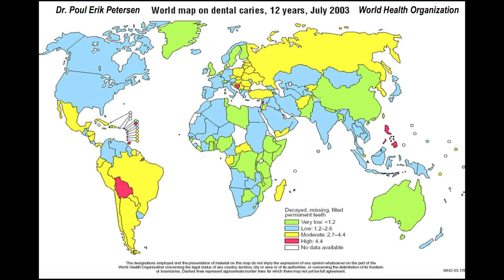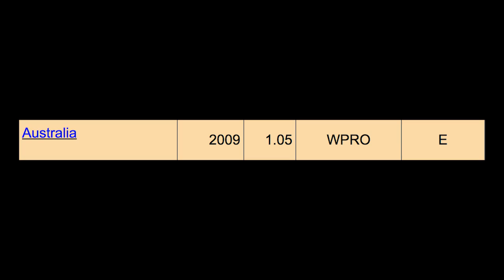Jim Jefferies and Louis CK are Racist Assholes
"Make your titles more obvious Mike. You'll get more views." Let's have a looksee then.

John "Angel Impaler" Stevens
Ghost Royalty
Barry Wright
French Honey Badger
Paul Cavanaugh
Nanashi
Jim Gregory
SuperSample★
Alex Freeman
TailedFeature
DefaultUserID
Mikael Eriksson
James Gavin
Ben Lofgreen
Steven John Robson
G'kar
Alexander Hoey
sirolf2009
Jason Campbell
Everett Vinzant
Derpy Paws
Bart Zonneveld
Adam Courchaine
Andrew Howe
Ferrous
Aiden Baumann
Morten N.F.K Petersen
Raymond
Nurse Tobey
Steve K
kirill lapouchnian
Sally Ferguson
Duke Snugglez
kjell pihlström
Brick McDick
Bryce Robinson
DataIsDisinfectant
Ross Pittman
Vexorum
Robert Nunn
Clark White
John Smith
Michael Whinery
Ethranoch
Mr Alistair Vincent Grove
Some Guy
Christopher Mann
MnemoniXs
Krendler
Bryan Burns
Michael Willis
Matthew Cloin
Richard Allen
Glenn Caine
Steve Genotte
SpaghettiFox
Munz
Joan
Michael Guenot
Arne Strasser
Daniel O'Donovan
Brian Mosse
Josh Van Arsdale
David Johnson
Dave Yeisley
Duncan Raitt
Derp
Danny Cheung
Zach Millard
Francesca Belle
Thomas Vella-Lott
Mads Grøthe
GehirnWirrWarr
Sigmund Leirvag
Jordan Burney
Jereky K
Richard Butler
Mr0303
Stephan Vandenborn
Miles Misuraca
Chris McDonough
Preston Magley
Declan McDonnell
Justice Snyder

Daniel Funding
Stephen Stair
CinnamonChimera
Sam Rager
Dave B
David Staley
Christian Stauffer
jon austin
geoff renison
Zack
Binyamin Nakonechny
Enata K.
Benton Walters
Laurence Williams
Chaz Rowe
ooooRoPeoooo
David
Ranger Dave
Stefan Kulbisky
Michael McLain
Jakob Friedl
Joseph Bellavance
Brendan Jarvis
brenton van workum
darkrelic
Kevin Dubinsky
Yeah Nope
akeegazooka
Aaron Guisti
Caillin Missen
Christopher O
Lisa Pender
Rictor86
Tony
Kyle Rybski
lukas matthews
Son of Emhak
Joe Wolf
Steven
Adam Bannister
Real Raven
Mohrahk M.
Andrew
Väyrynen
Trevor Comeau
Piotr Benedyk
Joseph Wagner
Scott C. Smith
Clay E
Andy Ellis
Nicholas P
Jared Monger
Robert Law
Wes Franklin
Edward Zucosky
Brian Davis
David
The Atomic Ass
Vernaculis
Alexander Lanphere
Kenny
Brian Riley
Conor Hennessy Sykes
Ellery Scott
Mitsuwana Merinis
Jacktopian
peter falk
A. Lampman
Arttu Seppi
Rags
Hannah Williams
Jack Deth
Sgt. Buck
NoFlu
GeorgeW
Jesse Bananas
W.O. Cassity
w
Lennard Hemkendreis
Bishop Gilchrist
Szabó Dávid
Connor Haigh
Dark Pariah
Trigar3
Vaizard
Aerial Rowland
Pieter Van Eeckhout
Tyler H
Martin Krischik
Erik Alt
Ricky
Cro
Juho Pääkylä
Chris
Daniel Lebon
James Graves
Jerry Cant
Llrys
Walker Trips
Jenny Spaghetti
Gary Smeltzer
Torbjørn Larsen
Ethan Potts
Michael Granger
ErrorStream
Jason Fairchild
Anston
DEFINITELY hot tamales
PJ Hempenstall
U.J.D
Dan Berry
darkinmyeyes
Derek Burge
Tom
Noelle Sorensen
Luc Prostor
George
TheHourglassChain
JC
Andrew Anderson
Polarbear21
Burner918
Anders Grundström
Robert Nygårdh
Luke Wilkes
Gabriel Harber
JediMasterRed
JB Scott
Wasatch Jackalope
CBGog
Autochthon
Richard Tjerngren
Christopher McFadden
Moritz Volmer
Rev68
Gloweye
Dario Perovich
Roswell
Eric Baumgartner
Coco Memphis
Hazelwolf
xrstf
Anthony Toledo
Crimmy
Joel Callaghan
Andy Barnett (GoodIdeasVsBad)
Joseph Yhu
Michael Yacup
Jeremy T
Gabriel Rasmussen
Sam Lockwood
Björn björkman
Daniel Park
Thomas Hill
Tuoonotl
Leone Baldanello
Edwyn
Nostradormouse
Jonathan Croxton
Nylock
Cade Blaunce
The Man
Felix de Jonge
Brian Melies
Grayden Zuver
Johnny Oskarsson
mytheroo
Ryan Montierth
Eel
Jason Jacoby
ThereIsNoYeti
Elias Ojanpera
nonXian
Allan Bowden-Smith
Leah Zajac
LUIS EDUARDO GUEDES MARTINS
Liam King
Laughing Bandit
Sune Graaskov
Maria Ultrianen
Robert Clithero
Scion of the Emperor
LeftRightOut67
Joseph Schmidt
Mitchell Deltoer
michel ranger
Timothy Priest
Pyrosocks
Matthew Bolton
Sarah Dagen
Shifter
Junker
Wolfie - and Neptune - Mako'demeri
Joseph Fish
Michael Sokolowski
Tore Kristian Andreassen
David Malinsky
Alexander Hyslop
Paul John Mills
Kurtis Sanders
BrianshipPotemkin
Charles "LazarusLongNL" Gielen
David Williams
Will
Anthony Durl